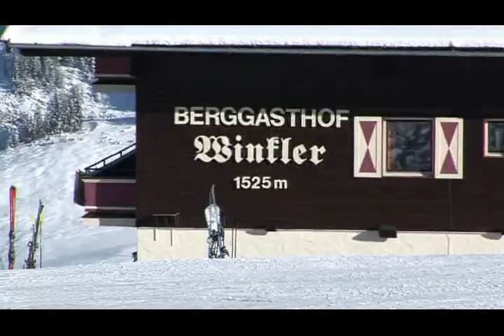videoclips party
- alle rechten en termen gaan naar westendorf.nl (40waanzinnige videoclips).